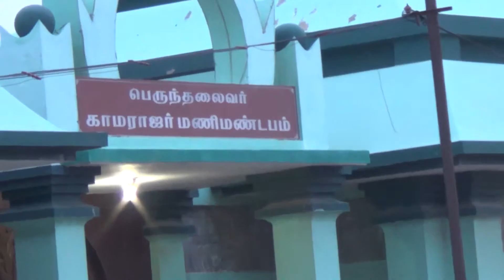An Evening In Kanniyakumari Sea Beach, Tamil Nadu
Filmed on 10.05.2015 visit to Kanniyakumari in the state of Tamil Nadu, India. This is India's Land's End, the tip of peninsular India where the Bay of Bengal, the Indian Ocean and the Arabian Sea meet. Area is fully crowded during evening time. Places in and around sea beach are Vivekananda Rock Memorial, Thiruvalluvar Statue, Gandhi Memorial, Tsunami Monument etc.